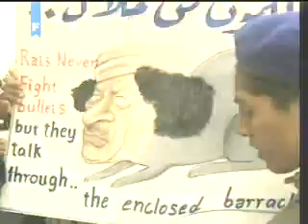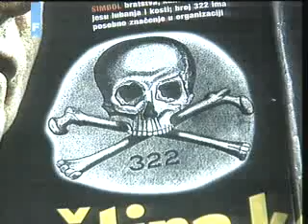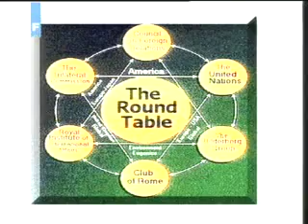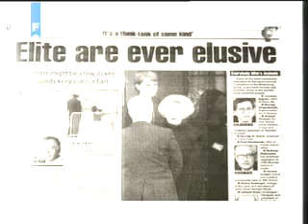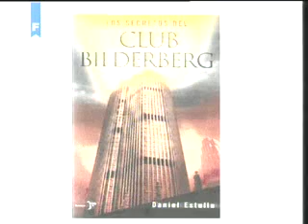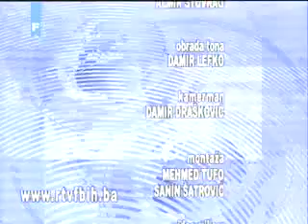Paralele 23.okt.2011.flv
Jedna od najboljih emisija Paralele, koja je emitovana 23. oktobra 2011. Urednik i voditelj Mladen Marić otvoreno optužuje sljedbenike novog svjetskog poretka  za događaje u Libiji kao i za stanje u svijetu. Definitivno odlična stvar za one koji poznaju tko u stvari vlada svijetom.